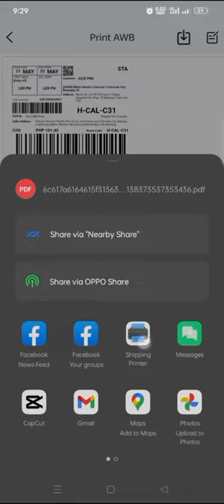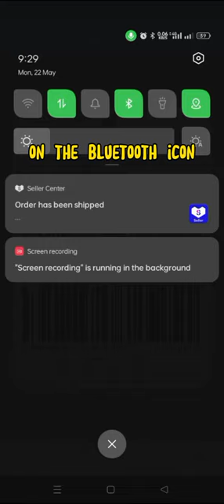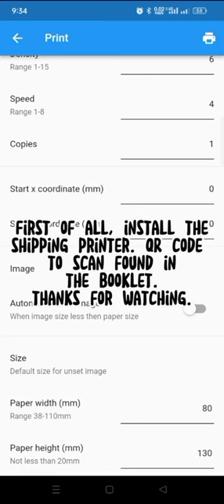How to process/print lazada order | cute size shipping printer QR368BT QIRUI waybillprinter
Cute size printer